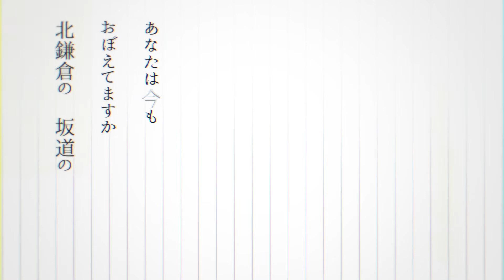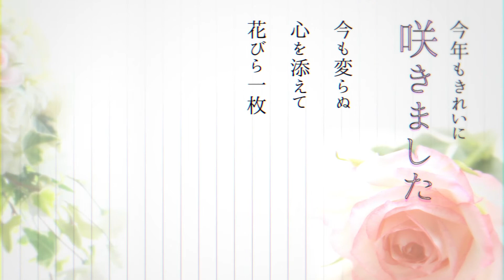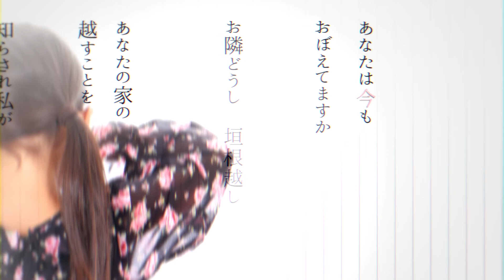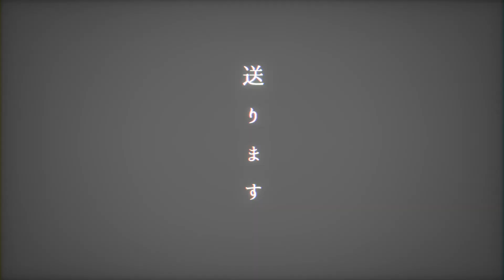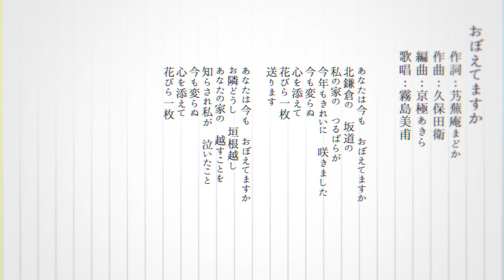おぼえてますか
作詞：艿蕪庵まどか
作曲：久保田衛
編曲：京極あきら
歌唱：霧島美甫